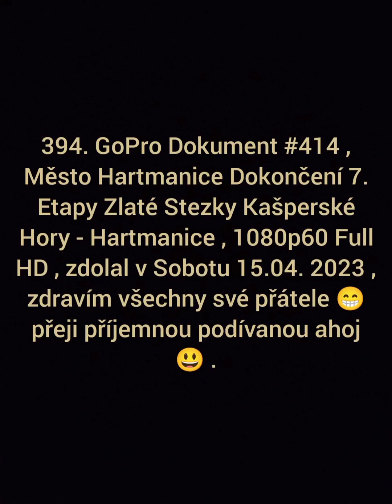394. GoPro Dokument #414 , Město Hartmanice Dokončení 7.Etapy Zlaté Stezky Kašperské Hory-Hartmanice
Zdolal v Sobotu 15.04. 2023 , Dokončení 7. Etapy Zlaté Stezky Kašperské Hory - Hartmanice , celkově 108,2 km i s dneškem 15,2 km , zbývá už jen 187,8 km +- , další trek Zlatá Stezka 8. Etapy Hartmanice - Javorná bude v Květnu , bylo krásné vidět zase sníh i když možná už poslední co se týká této stezky ale kdo ví , mějte se krásně , ale i tak ještě zbývá skoro dvě třetiny Zlaté Stezky . Upravil YouCut